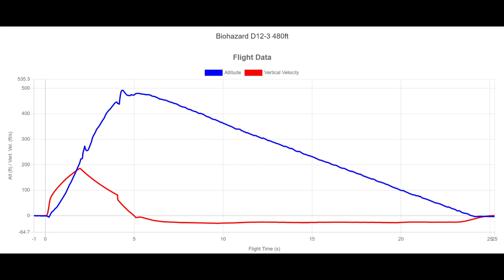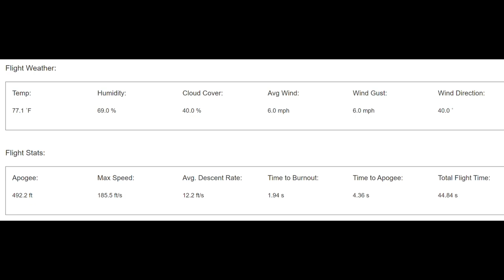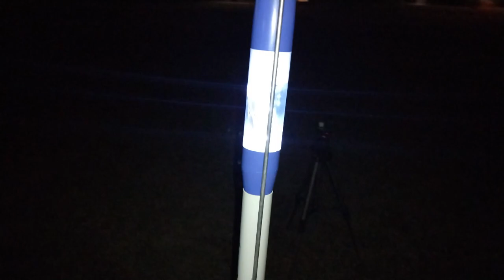Model Rockets: Evening launches during Hawaiian holiday, King Kamehameha Day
I'm starting a new thing where I give away items found in the videos, mostly rockets I've launched.

Winds are still strong but light enough to launch in the evening during King Kamehameha Day. As feared, there was a junior league baseball practice, junior league football practice, and a beer league baseball game. We anticipated this so brought several cargo rockets with the LED lights. We forgot to bring the headlamps, used our cellphones instead. Our friend also helped us with launching some of the rockets.

Having more battery issues with the GoPro8. The cam has always had issues (which is probably why Costco was selling them for so cheap). To compensate, they include an extra battery and SD card. The battery that was in the cam was DOA and the second lasted for about 15 minutes. At home, I recharged the battery and recorded for 51 minutes before the cam shut off. Perhaps I'm not charging it properly. The funny part is that I always had trouble with the GoPro3 battery and now haven't had any problems with it. The Sony Handycam doesn't film well in the dark so probably should stick with the iPhone8 in low light.

The Crossfire was used to test the wind. The Vortico and Chiller used bad motors and sorta worked. I forget how much drag the Green Vortex has so tried it a second time with the C5.

With the light fading, we inserted the LED into the Airwalker cargo along with the Flightsketch Mini altimeter. Come to think of it, probably didn't need the pouch since there was no sunlight. With the Biohazard, I wasn't sure why I added vent holes in the sustainer and the acrylic cargo. Now I figured out I did that so I can fit the LED in the cargo and the FS altimeter in the sustainer, LOL. I think it's time to try the E12-4 next time since it only went 480ft. I'm not sure why the Top Flight chute didn't open but hard to tell in the dark. The fin has been reattached.

After launching the Hyper Bat, I realized we might have trouble finding the black booster in the dark. I was surprised to see that it landed near me because I didn't hear it. I don't think I stepped on it, but it did break a fin, probably from being crushed in the rocket box. The Fletch Cargo also worked great.

00:00 Intro
00:05 Crossfire clone 4pts
00:54 Vortico and Chiller 3pts
01:37 Green Vortex 108ft 4pts
02:24 Green Vortex 289ft 5pts
03:13 Airwalker 508ft 6pts
04:12 Biohazard 480ft 6pts
06:15 Hyper Bat 5pts
08:31 Fletch Cargo 5pts
09:46 Total 38pts